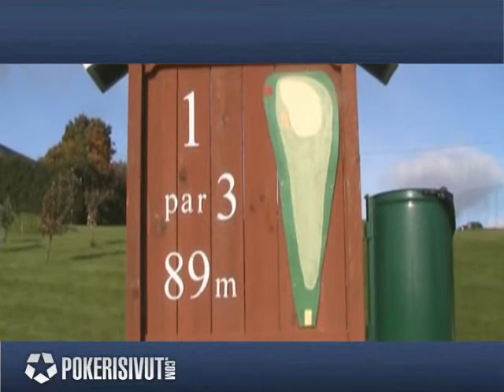Pokerikasvo Milja Pensola part3/4